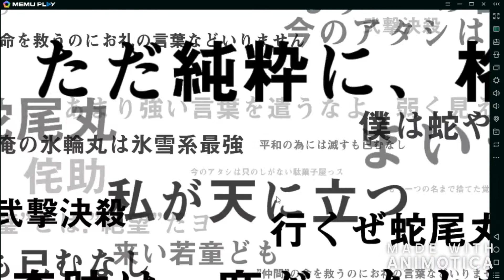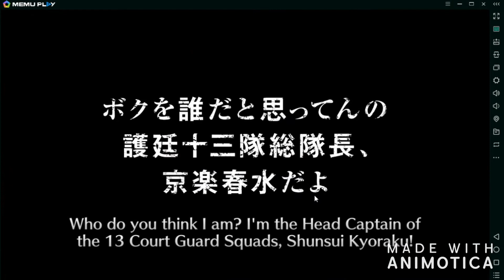Summon On Head Captain TYBW Can We Get SHUNSUI ? /Bleach Brave Souls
I spend 1k-1.5k previous one, now let's see can we get him now.